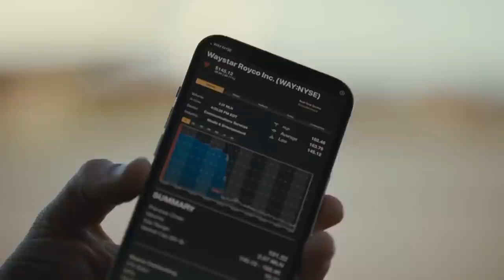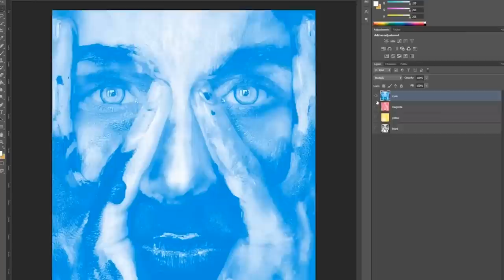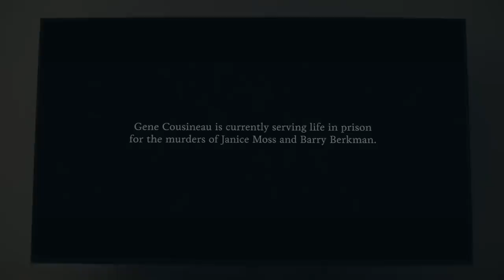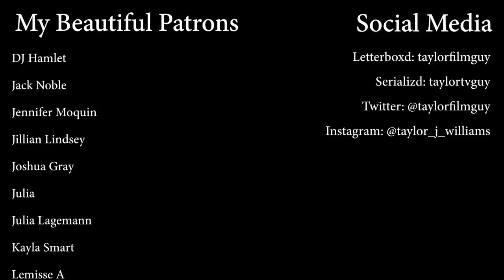In Praise of Succession-Barry Sunday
My Beautiful Patrons:
Ali Motamed
Amber Lee
Brian Bodel
Calvin S
Cecily Brown
DJ Hamlet
Jack Noble
Jennifer Moquin
Jillian Lindsey
Joshua Gray
Julia
Julia Lagemann
Kayla Smart
Lemisse A
Pete sethanant
Ryan Van Olst
Stephen Beresford
Theodore Bouloukos
Torsten Vogler
Wesley Massey